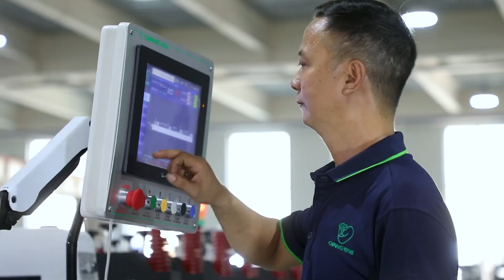Eight side seal pouch/Flat bottom pouch/Double lines/With 40 meters unwind storage device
Zhejiang Ounuo Machinery Co.,Ltd, - 18+ Years Professional Machine Manufacturer in Packing & Printing Industry.
* Pounch Making Machine
* Raw Material (PP/RPET Non Woven/ BOPP Film / Paper /ink etc) etc